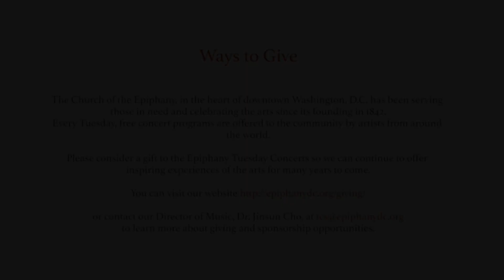Advent & Christmas Concert by organist Jinsun Cho: November 29, 2022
PROGRAM

Toccata on Veni Emmanuel                                        -Andrew Carter (b. 1939)

Advent Chorales                                                             - J.S. Bach (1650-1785)
     From Orgelbüchlein (Liturgical Year)
             Nun komm, der Heiden Heiland, BWV 559
             Gottes Sohn ist kommen, BWV 600
             Herr Christ, der einge Gottes-Sohn, BWV 601
             Lob sei dem allmächtigen Gott, BWV 602

   March of the night-watchman from Bach’s Momento,
-arr. C. Widor (1844-937), transcribed from the cantata “Wachet auf, ruft uns die Simme,” BWV 140

Christmas Carols
        Bring a Torch, Jeanette Isabella    -Traditional French Carol, arr. Keith Chapman (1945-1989)
        Sleigh Ride                                      -Leroy Anderson (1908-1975), arr. Thomas Trotter (b.1957)

The Nutcracker Suite Op. 71a        -P. Tchaikovsky (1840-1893), transcribed by Frederick Hohman
         I. Overture Miniature
         III. Dance of the Sugar-Plum Fairy

Variations on “Adeste Fideles”                                                                 - Marcel Dupré (1886 – 1971)

BIO

Jinsun Cho, versatile and critically-acclaimed organist, has been praised by The ORGAN for her “distinguished interpretation”, “sensibility”, and “brilliant technique”.  Dr. Cho’s experience spans performance, musical leadership and academic roles in Baltimore/Washington DC area, and her native South Korea.  She has appeared in concerts throughout the United State, Europe, South America, and South Korea, performing at National Shrine and Spivey Hall in the USA, St. Bavokerk in the Netherlands, Sct. Hans Kirke in Denmark, St. Stephen’s Cathedral in Austria, Tyn church and St. Ignatius church in the Czech Republic, Sejong Center for the Performing Arts, Seoul Arts Center, and Young-San Art Hall in South Korea.

She holds the Bachelor of Music Degree in Church Music and Organ from Yonsei University in Seoul, Korea.  During her undergraduate program, she studied the North German organ school extensively with internationally-renowned organist Piet Kee and Ewald Kooiman in the Netherlands, also organ construction in Italy, Germany, Switzerland, and the Netherlands.  After receiving the Master of Music degree with Lynn Taylor Hebden Prize in performance and Graduate Performance Diploma from the Peabody Conservatory of the Johns Hopkins University in Baltimore, she completed the Doctor of Musical Arts degree in Organ Performance from the Catholic University of America in Washington, DC, worked with Donald Sutherland (organ), Webb Wiggins (Harpsichord), and Joel Wizansky (piano).

She has won prizes in many prestigious competitions, including the Arthur Poister Organ Competition and the San Marino Organ Competition.  She has served as the Director of Music at Christ Lutheran Church in Bethesda, MD; the organist at St. Alban’s Episcopal Church in Annandale, VA; and the assistant director of the Capitol Hill Chorale in Washington, DC. She has also taught courses in sacred music and applied organ/piano at Yonsei University, Mokwon University in South Korea, and the Catholic University of America and Georgetown University in Washington, DC. Dr. Cho is currently the Director of Music at the Church of the Epiphany in Washington, DC.